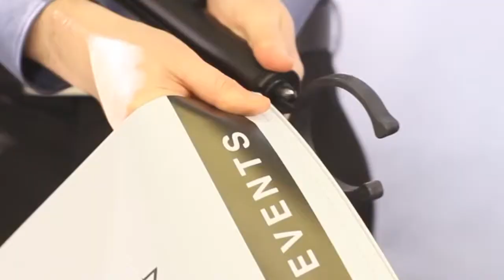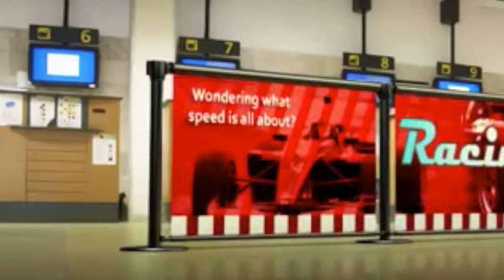Inline Displays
This video is about Inline Displays